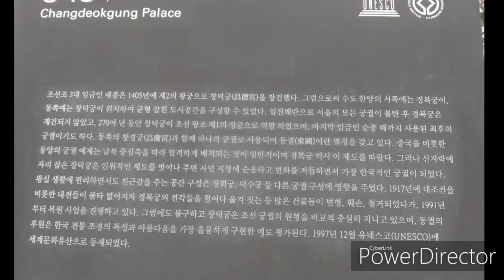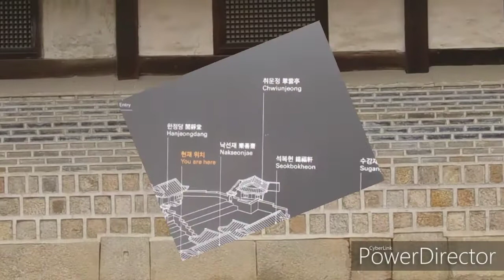왕의 사랑채인 낙선재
창덕궁 동쪽으로 낙선재(樂善齋, 보물 제1764호)가 자리하고 있다. 본래 이름은 낙선당이었으며, 창경궁에 속해 있었다. 낙선재는 ‘임금이 선행을 베풀면 세상이 즐거워진다’는 의미가 숨어 있다. 낙선재는 석복헌, 수강재와 하나로 이어져 있는데 이를 통칭해 낙선재라 부른다.
낙선재는 조선 제24대 임금 헌종(재위 1834∼1849)이 1847년 서재 겸 휴식 공간인 사랑채로 사용하기 위해 지은 건물로, 석복헌(錫福軒)과 수강재(壽康齋)가 딸려 있다.

석복헌은 헌종의 후궁인 경빈 김씨, 수강재는 순조 정비인 순원왕후를 위해 각각 세워졌다.
석복헌은 경빈을 위해 지은 건물로 안동 하회마을 양진당 안채와 거의 비슷한 구조를 하고 있다.

반면에 대비 처소로 마련한 수강재는 일반 사대부 저택의 사랑채나 별채와 비슷한 구조를 하고 있다. 세건물 후원에는 다른 궁궐건물과 마찬가지로 경사진 언덕에 장대석으로 화계를 꾸며 놓고 있다. 그 뒷편에 후원 정자 또는 별당이라 할 수 있는 한정당과 취운정을 두어 사대부저택 구조를 완성하고 있다.

낙선재 건물들은 대체로 구한말 유행했던 사대부 저택의 형태를 갖추고 있지만, 창살문양이나 정자 등에서 당시 상류층들이 선호했던 청나라 건축양식을 많이 볼 수 있다. 낙선재는 헌종이 후궁이었던 경빈을 위해 지은 건물로 창덕궁 후원의 연경당, 경복궁 건청궁처럼 국왕이나 왕비들이 궁궐에 들어오기 전에 살았던 사대부 저택처럼 꾸며놓은 처소이다.
마지막 왕인 영친왕과 그의 아내 이방자 여사 그리고 고종의 고명딸인 덕혜옹주 등이 기거했다. 헌종은 순조의 손자로 1834년 8살의 어린 나이에 즉위했다. 아버지인 효명세자가 22살에 요절하면서 왕위를 물려받았다.

‘복을 내려주는 집’이라는 석복헌(錫福軒)은 경빈 김 씨(헌종의 후궁)를 위한 처소이고 수강재(壽康齋)는 순원왕후(헌종의 할머니)가 기거한 곳이다. 두 건물은 담으로 나뉘어 있지만 복도가 뚫려 있어 막힌 느낌이 들지 않는다.
낙선재와 석복헌 사이의 담에는 거북의 껍데기 문양을 닮은 귀갑문이 있다. 십장생 중 하나인 거북처럼 왕이 장수하길 바라는 마음이 담겨 있다.

낙선재가 돋보이는 것은 단청이 없어 수수한 느낌이 드는 데다 화계(花階, 꽃계단)와 꽃담, 다채로운 창살무늬가 눈길을 사로잡기 때문이다. 보름달을 표현한 만월문은 우아함과 기품이 느껴지고, 뒤뜰 꼭대기에 있는 상량정(上凉亭)은 이름처럼 전망이 으뜸이다.

이런 사연이 깃든 낙선재는 훗날 조선 왕실을 상징하는 장소가 됐다. 고종이 갑신정변 직후 집무소로 사용했고, 국권을 빼앗긴 순종이 1912년부터 머물렀으며 계비인 순정효왕후는 석복헌에서 숨을 거뒀다.